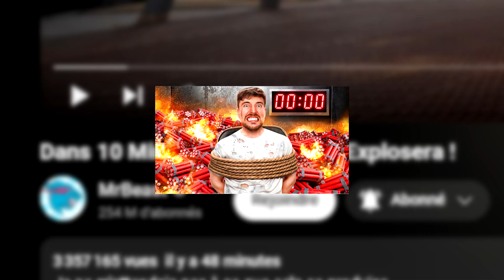RÉACTION À MRBEAST - Dans 10 Minutes, Cette Pièce Explosera !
Je ne m'attendais pas à ce que cela se produise...
Dans 10 Minutes, Cette Pièce Explosera ! Réaction MrBeast

❤️ Ma passion c'est YouTube et j'aimerais en faire mon métiers plus tard.
Ma seule mission est de réussir à vous faire sourire 😊

🎮  Code créateur Epic Game : QUENTINGRD